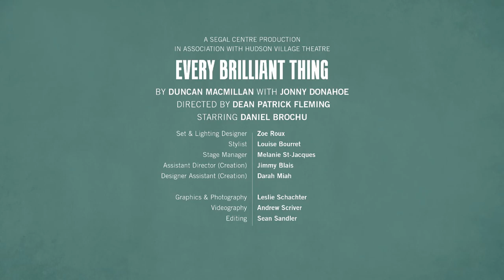Every Brilliant Thing Fall Trailer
Every Brilliant Thing is back to lift our spirits and welcome you back into the theatre with all safety precautions in place!

Come enjoy this uplifting beautiful show Oct. 24-Nov. 14

By Duncan Macmillan with Jonny Donahoe
Directed by Dean Patrick Fleming
Set and Lighting by Zoe Roux
and Starring Daniel Brochu

A Segal Centre production in association with Hudson Village Theatre